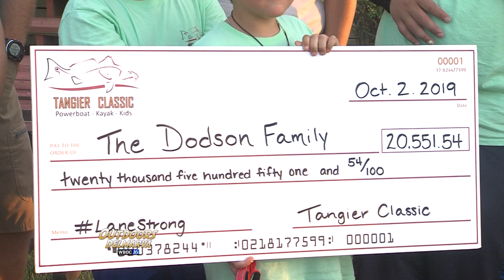The Tangier Classic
Outdoors Delmarva goes fishing out of Deal Island for the 1st year of the Tangier Classic fishing tournament.